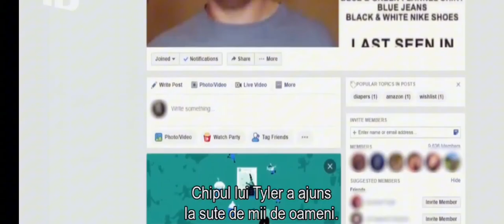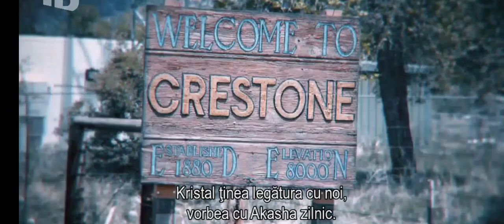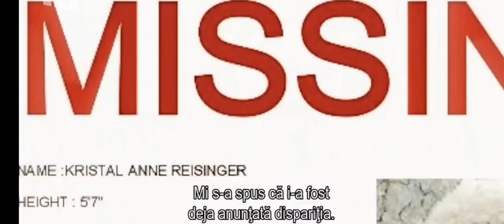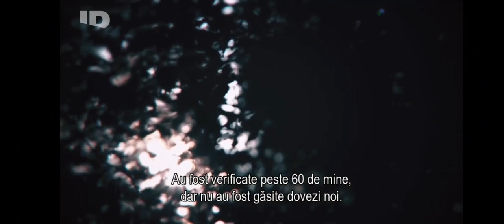Discovery ID/ Cazuri de persoane dispărute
Nu s-a mai întors niciodată

În 2019, Tyler David dispare după ce ieșise în oraș să-și serbeze ziua.
In 2018 Kristal Reisinger dispare în drum spre un club de tobe.